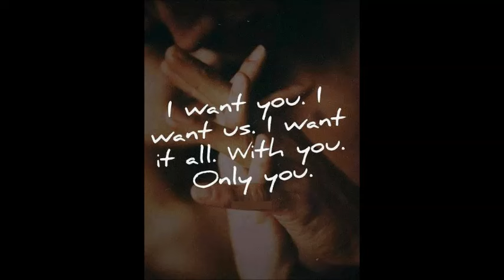Forever You'll Be Mine - Reggie Tapp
Reggie Tapp
Silver Platinum Productions